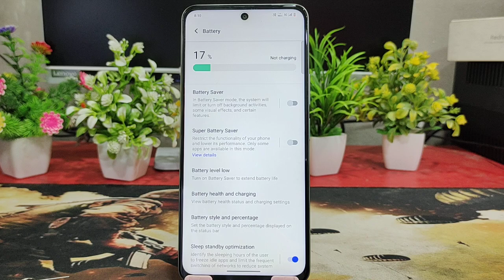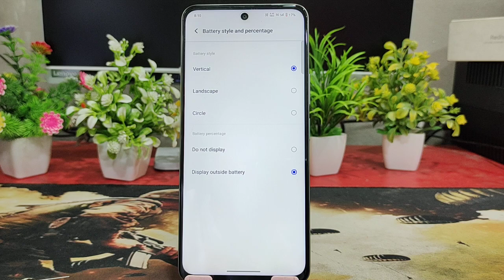How to show battery percentage in vivo y300 | vivo y300 me battery percentage kaise lagaye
Battery Percentage Setting In vivo y300 , Show Battery Percentage In vivo y300